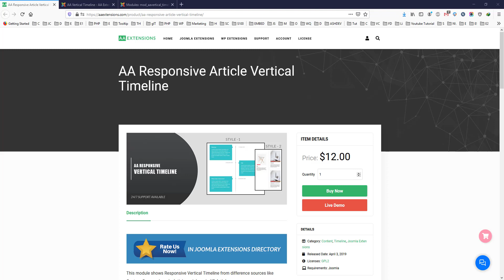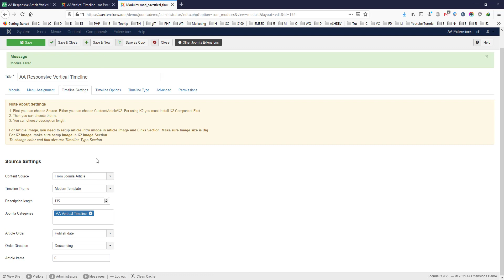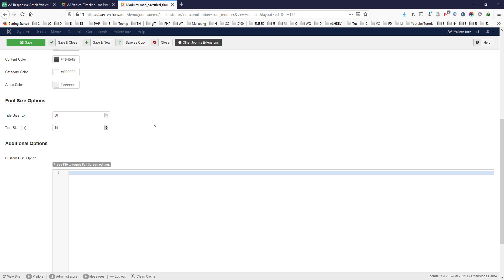Joomla Module : AA Responsive Article Vertical Timeline